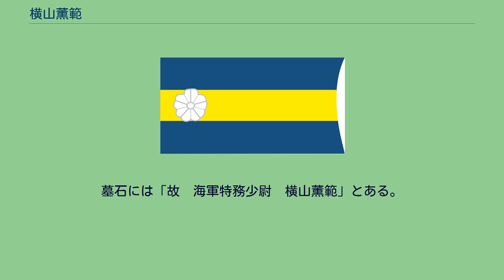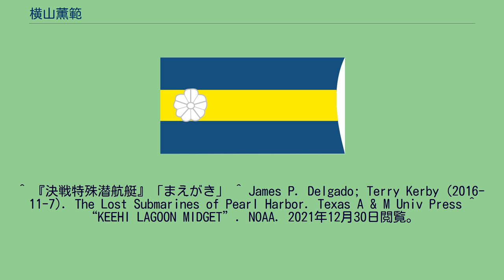横山薫範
横山 薫範（よこやま しげのり、1917年（大正6年）11月23日 - 1941年（昭和16年）12月8日）は、日本の海軍軍人。
太平洋戦争劈頭の真珠湾攻撃において特殊潜航艇「甲標的」搭乗員として戦死した九軍神の一人。
二階級特進により最終階級は海軍特務少尉。
鳥取県出身。
横山家は農業を営み、三男一女の末子である。
小学校高等科を卒業し、海軍を志願したが一度目は失敗し、二度目の挑戦で合格した。
1934年（昭和9年）6月呉海兵団に入団。
同期生に同じく九軍神とされた稲垣清がいる。
海軍水兵としての基礎訓練を受け、戦艦「扶桑」乗組となる。
水雷学校及び潜水学校を卒業。
横山は成績優秀で、水雷学校は優等卒業であり、懐中時計を授与された。
進級は速く4年目に下士官、7年目に一等兵曹に昇進している。
日中戦争では南シナ海の警備行動に従事した。
日本海軍は特殊潜航艇（以下「特潜」 ）を艦隊決戦の秘密兵器として期待をかけており、その存在は秘匿され、「特潜」搭乗員は厳選された人物たちであった。
横山はその選に入り訓練を受けていたが、洋上での艦隊決戦においても「特潜」の使用には困難な点があった。
1941年（昭和16年）10月13日、「特潜」の真珠湾攻撃参加が正式決定し、さらに難しい条件が重なる特別攻撃隊員に選ばれる。
艇長 古野繁実少佐 12月7日午前2時15分（以下、現地時間）、真珠湾の湾口150度、12.6海里の地点から艇長・古野繁実中尉とともに伊一八潜水艦から出撃。
午前6時30分、雑役艦「アンタレス」を追尾していた「特潜」が米海軍特設沿岸掃海艇「コンドル」 に発見され、「PBY カタリナ」飛行艇が発見位置に発炎筒を投下。
15分後駆逐艦「ウォード」は砲撃を開始し、続けて爆雷攻撃により「特潜」を撃沈した。
この時、撃沈された「特潜」が横山・古野艇と推測する説がある。
真珠湾特別攻撃隊の指揮官・佐々木半九は、資料不足などの制約があるとした上で、横山・古野艇は別の「特潜」である可能性も指摘している。
米側には、1960年に真珠湾近隣のケエヒラグーンで発見され引揚られた「特潜」が、若干の遺留品から日本で古野艇とされたとする説がある。
最後に帰省したのは1941年（昭和16年）9月である。
この時、大量の松茸を土産に持ち込んで恩師や親戚に配り、恩賜の懐中時計を兄の時計と交換した。
生家や家族を何度も振り返り、帰隊していった。
墓所は鳥取県東伯郡琴浦町上法万の共同墓地より10メートルほど離れた桜の木の横にある。
墓石には「故　海軍特務少尉　横山薫範」とある。
^ a b c d 『九軍神は語らず』｢軍神・横山薫範 - 黄ばんだノート｣ ^ a b c d 『決戦特殊潜航艇』｢第二章 真珠湾攻撃｣ ^ 『日本の海軍』（下）「海と空 3 特殊潜航艇」 ^ 『本当の特殊潜航艇の戦い』「第二章 甲標的の誕生｣ ^ 『本当の特殊潜航艇の戦い』「第一章 特殊潜航艇の実態」 ^ 『本当の特殊潜航艇の戦い』「第三章 甲標的作戦の実態」
^ 『決戦特殊潜航艇』「まえがき」 ^ James P. Delgado; Terry Kerby (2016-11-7). The Lost Submarines of Pearl Harbor. Texas A & M Univ Press ^ “KEEHI LAGOON MIDGET”. NOAA. 2021年12月30日閲覧。